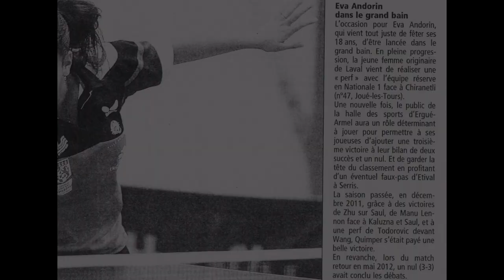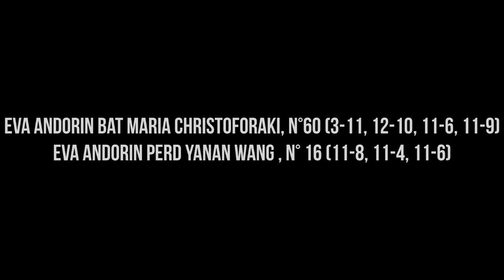QCTT-Eva Andorin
Zoom sur Eva Andorin, issue du centre de formation